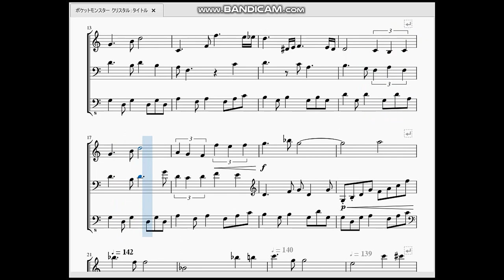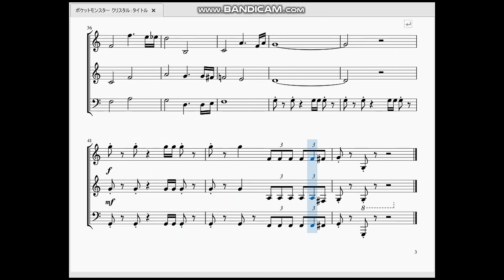ポケットモンスター金・銀・クリスタル：タイトル Pokémon Gold/Silver/Crystal：Title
東方projectの曲も一段落したので今月からは「ポケットモンスター金・銀」の曲を作っていこうと思います。

　しかしながら私はクリスタルバージョンしかやった事がありませんので、タイトルだけはクリスタルバージョンの曲を作らせて頂きました。
　おなじみのタイトル曲ですが、赤緑のタイトルテーマに比べ微妙にアレンジされています。こちらの方がよりダイナミックな曲調となっていますね。